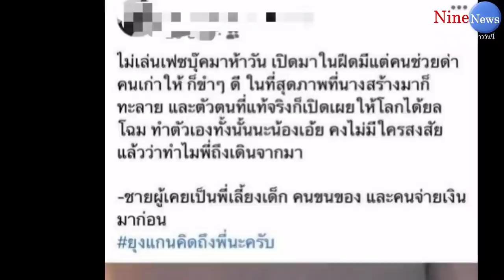โดนขุดไม่หยุด! หนุ่มช่างภาพโพสต์ เคยเป็นพี่เลี้ยงเด็กและคนจ่ายเงิน ถูกโยงเป็นคนรักเก่าของ “ซาร่า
ไม่จบง่าย ๆ แล้ว เมื่อมีการดันแฮทแทกในชื่อของ “ซาร่า คาซิงกินี” จนกลายเป็นที่พูดถึงกันมากในโลกโซเชียล หลังนางแบบสาวออกรายการอยู่หลายรายการในช่วงเวลาไล่เรี่ยกัน

งานนี้ก็มีชาวเน็ตมือดีไปแคปหน้าเฟซบุ๊กของชายคนหนึ่งที่มี ที่ลงภาพนอนกอดเด็กผู้ชาย พร้อมกับเขียนแคปชันว่า “ไม่เล่นเฟซบุ๊กมาห้าวัน เปิดมาในฟีดมีแต่คนช่วยด่าคนเก่าให้ ก็ขำ ๆ ดี ในที่สุดภาพที่นางสร้างมาก็ทลาย และตัวตนที่แท้จริงก็เปิดเผย ให้โลกได้ยลโฉม ทำตัวเองทั้งนั้นนะน้องเอ้ย คงไม่มีใครสงสัยแล้วว่าทำไมพี่ถึงเดินจากมา
-ชายผู้เคยเป็นพี่เลี้ยงเด็ก คนชนของ และคนจ่ายเงิน
มาก่อน ยูงแกนคิดถึงพี่นะครับ”
  พร้อมกับเชื่อมโยงว่าหนุ่มคนดังกล่าวเป็นอดีตคนที่เคยคบหาดูใจกับซาร่า และได้ดูแลเป็นพี่เลี้ยง เคยนอนกอดลูกชายอย่างน้องแม็กซ์เวลล์เหมือนกับ “วาดิม” ทำให้เกิดกระแสวิจารณ์อย่างหนักหน่วง